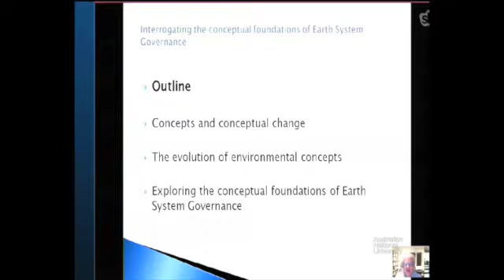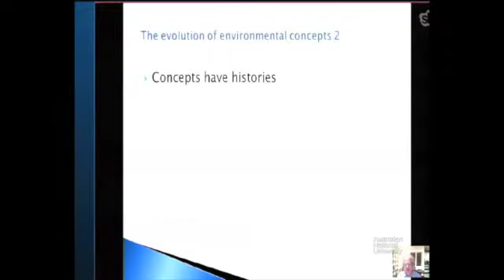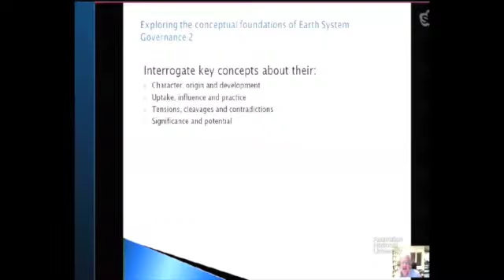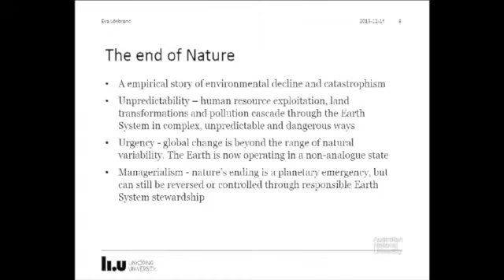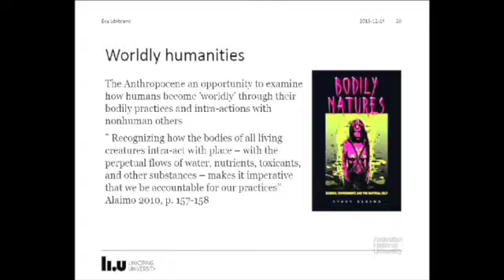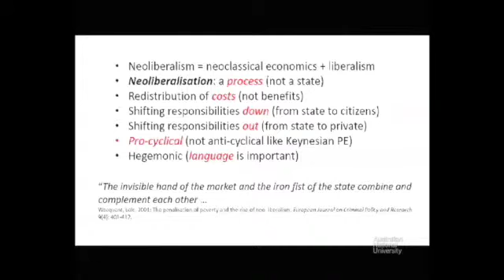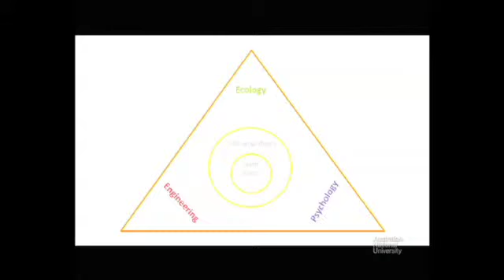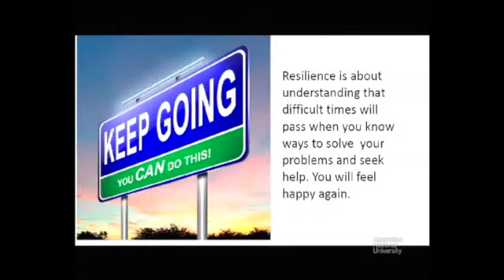Canberra Conference on Earth System Governance Semi-Plenary II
This video is about ESG Semi-Plenary II